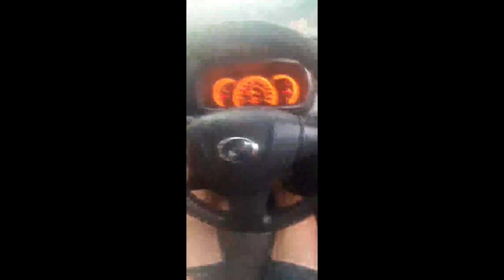💕💕😟😟Anak Balik Sorang ² Dari Kuching-Sarikei. Safe Journey🙏Pan Borneo Highway#travel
Beautiful scenery along Pan Borneo Highway from Matang Kuching to Sarikei Sarawak.